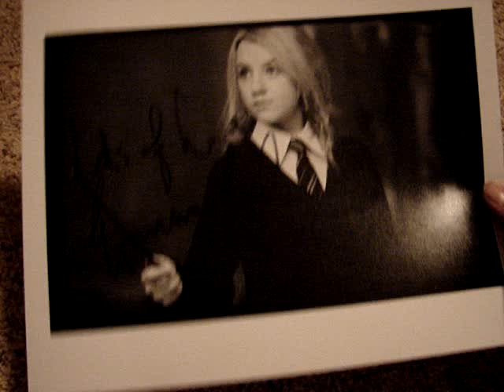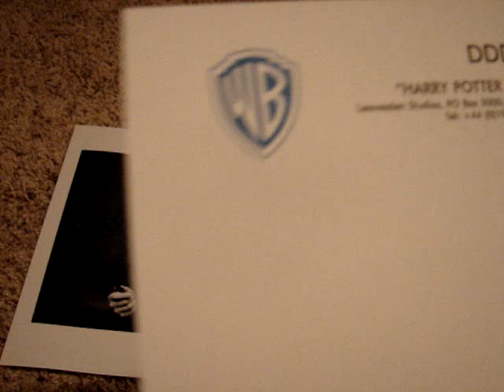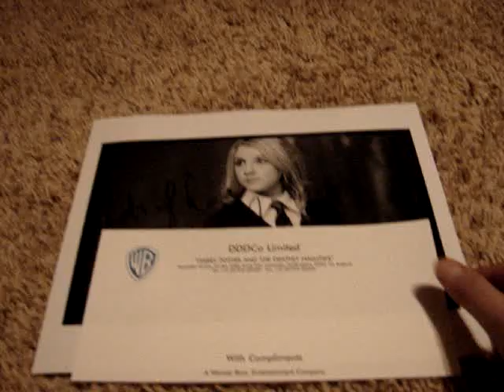EVANNA LYNCH(Luna) AUTOGRAPHED PHOTO!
Evanna Lynch(Luna Lovegood) Autographed photo! I have more autograph photos coming in soon
!! Nymphadora Tonks wand ordered and D.A. Wand Set should come in this week!